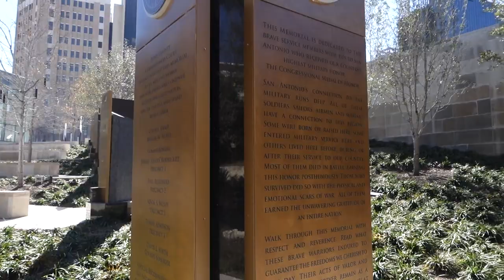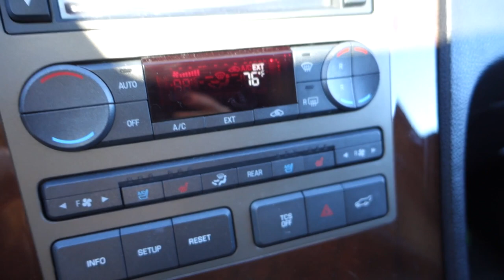The Weekly Vlog #33 | MsGoldgirl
This week I took a day trip to the Riverwalk, had lunch with ZZ Top (I was in the same restaurant as them!) and had lunch with a subscriber!

Tshirt From Target (boyfriend v-neck)
Earrings: old from Cache

I make a commission when you use said links to purchase the item in question. While I enjoy making YouTube videos and interacting with the viewers, to justify the insane amount of hours I spend planning, filming, editing, uploading, researching, answering comments on YT, answering comments on FB, responding to tweets and emails, I need to make some money. Otherwise, I'm not someone with a job, I'm an obsessive compulsive beauty/computer freak who has become a bit of a shut-in.